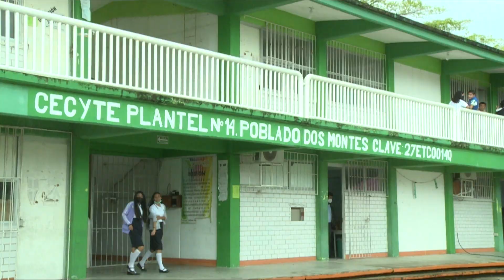Afectan "apagones" en 3 municipios a planteles de CECYTE-Tabasco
NoticiasTVT🟣 Afectan ‘apagones’ de energía eléctrica a por lo menos tres planteles del CECYTE-Tabasco, que han tenido que suspender clases por interrupciones en el suministro, señala su director, Pedro Joaquín Sánchez.